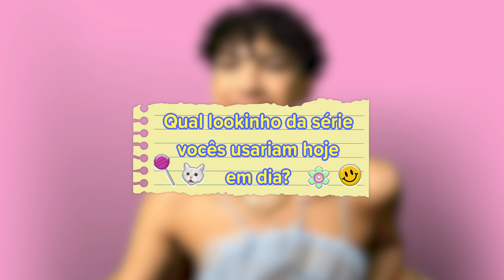De volta aos anos 2000 com o elenco de DV15 | Netflix Brasil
Os anos 2000 nunca saíram de moda e quem discorda é hater! Maisa, João Guilherme, Klara Castanho, Pedro Vinicius e Caio Cabral fizeram uma viagem no tempo pra relembrar todos os perrengues e delícias da época. Será que eles já rebobinaram uma fita? Será que eles usariam calça de cintura baixa? Será que euzinha aqui tô ficando velha? Pensando aqui… 🤔

Infeliz com a vida, Anita descobre um jeito de voltar a ter 15 anos. Será que ela vai conseguir reescrever a própria história?